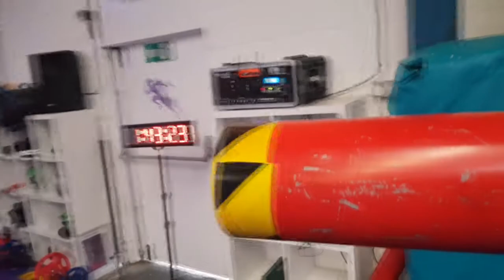Unicycle balance on a Bosu Ball: One Wheeled Warrior